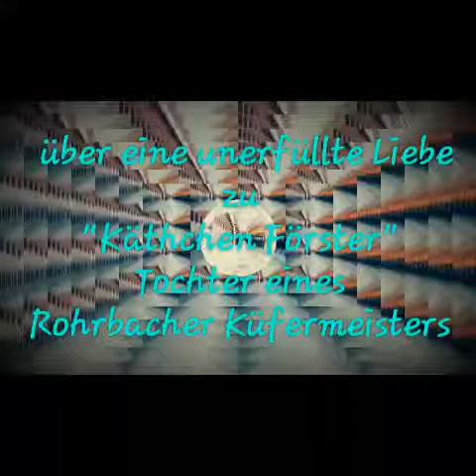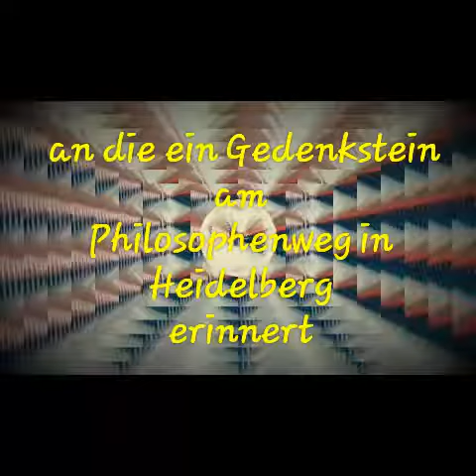Leo v. Fountains mit "In einem kühlen Grunde" od.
"Das zerbrochene Ringlein"
Nach einem Gedicht von
Joseph von Eichendorff.
ANNO 1807/08
ANNO 1840 von vertont von
Friedrich Glück
Am Klavier: Leo v. Fountains

Über eine unerfüllte Liebe zu
"Käthchen Förster" Tochter eines
Rohrbacher Küfermeisters.

An die ein Gedenkstein am
Philosophenweg in Heidelberg
erinnert.

Aufnahme: 15. Nov. 2017